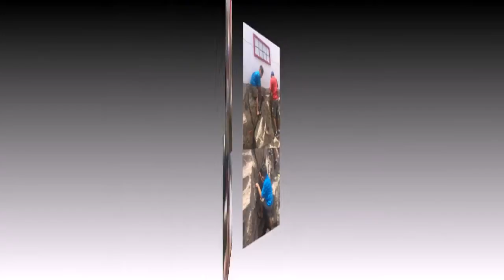Legoland 2016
Description